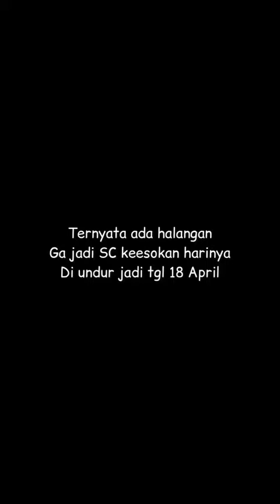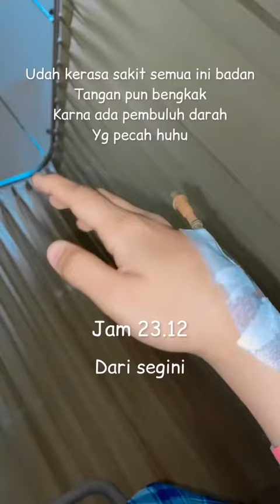DOKUMENTASI LAHIR ACIKA🥰